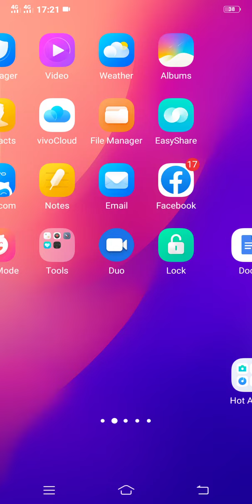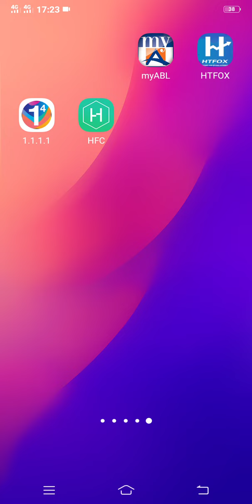Kia HFC Waqi Bahg Gi Hay? Kia HFC Bahg Gi Hay Ya Nahi? HFC Latest Update